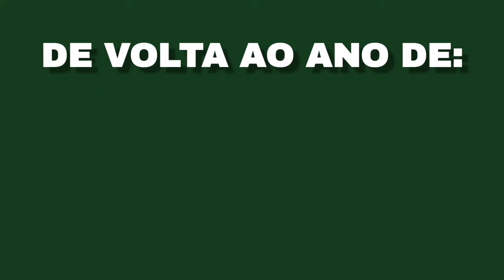De volta ao ano: Palmeiras em 1976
O ano de 1976 marca o último ano em que o Palmeiras foi campeão antes do longo jejum de títulos que duraria quase 17 anos. Esse ano foi também a última vez que grandes ídolos como Ademir da Guia, Leão, Nei e Edu Bala foram campeões pelo verdão.